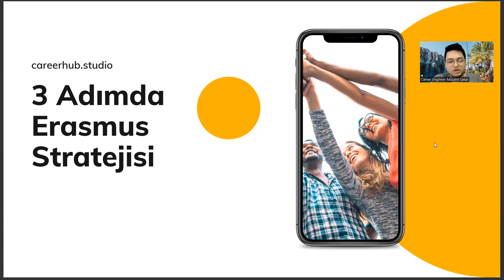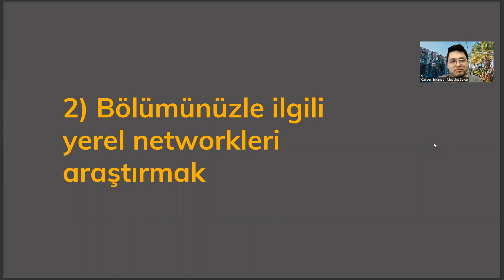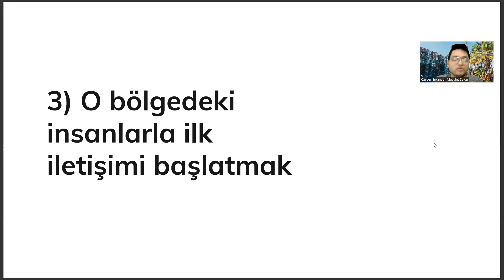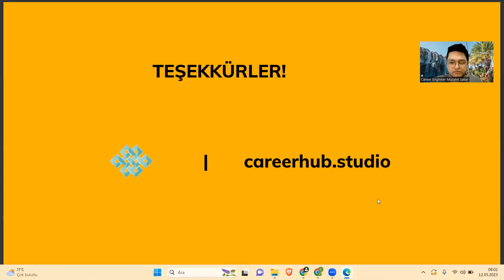Orman Endüstrisi Mühendisliği Öğrencileri İçin 3 Aşamalı Erasmus Stratejisi Geliştirmek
ktü , orman mühendisliği maaşı , orman mühendisliği alımı , ösym , orman mühendisliği sıralama 2022 , orman mühendisliği sıralama 2023 , orman mühendisliği kpss taban puanları , orman mühendisi taban puanları ,

orman mühendisliği sıralama 2022 , orman mühendisliği sıralama 2023 , istanbul üniversitesi orman fakültesi , ziraat mühendisliği taban puanları 2022 ,ziraat mühendisliği taban puanları 2023 , tercih robotu , ktü orman mühendisliği ders programı , peyzaj mimarlığı sıralama , ösym ais , tekstil mühendisliği

orman mühendisliği taban puanları 2022 , orman mühendisliği taban puanları 2023 , sayısal bölümler , ktü bys , ağaç işleri endüstri mühendisliği , yks puan hesaplama , orman muhafaza memuru , orman endüstri mühendisliği iş ilanları , istanbul üniversitesi cerrahpaşa , orman endüstri mühendisliği sıralama , orman mühendisi ne iş yapar , osym , akdeniz üniversitesi , orman endüstri mühendisliği ne iş yapar , orman mühendisliği ne iş yapar , orman mühendisliği kpss taban puanları , orman mühendisliği dersleri

orman mühendisliği sıralama 2022 , orman mühendisliği sıralama 2023 , istanbul üniversitesi orman fakültesi , ziraat mühendisliği taban puanları 2022 ,ziraat mühendisliği taban puanları 2023 , tercih robotu ,